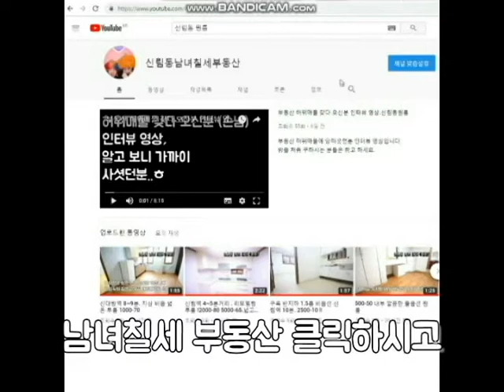신림동원룸 신림4동 신대방역 500-40.1000-35 지상입니다